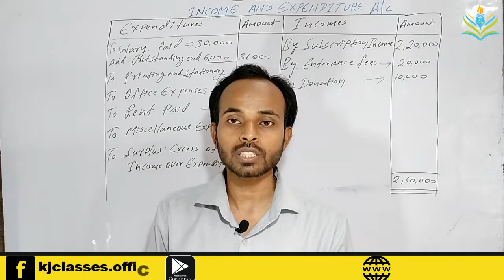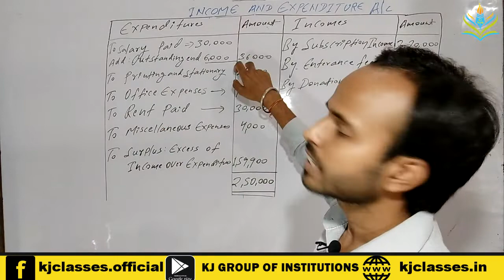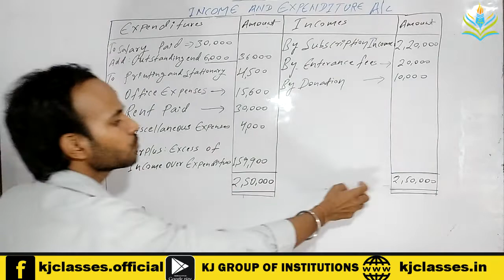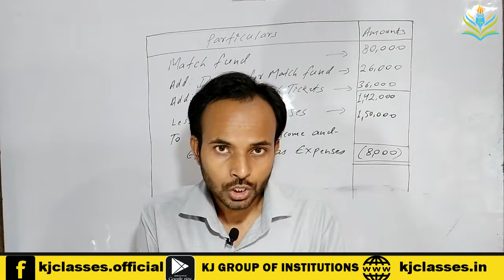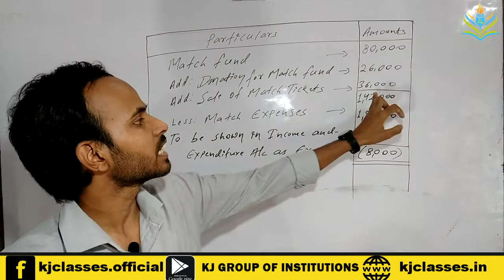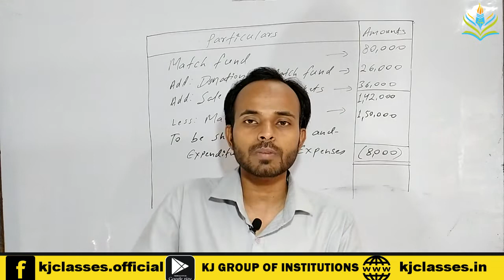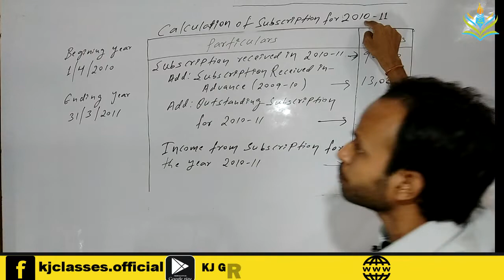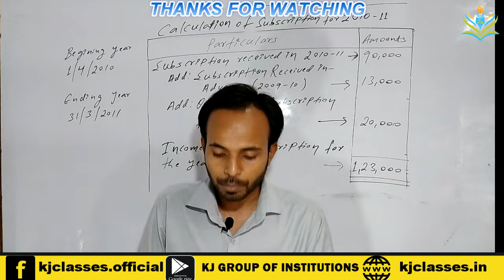12th Accounts || NPO || Part-04